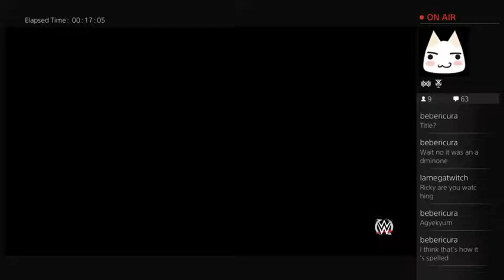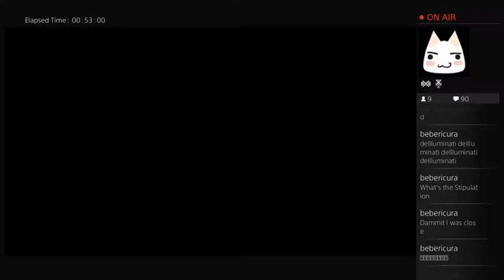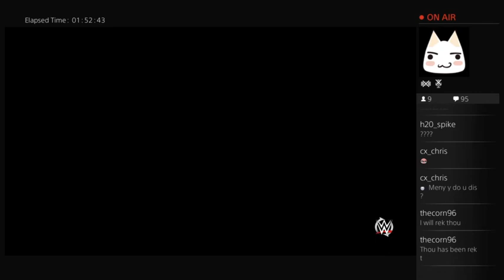La Mega Presents:Battleground - 1 / 2